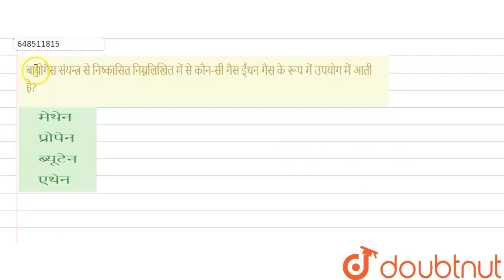बायोगैस संयन्त्र से निष्कासित निम्नलिखित में से कौन-सी गैस ईंधन गैस के रूप में उपयोग में आती है?...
Class: 14
Subject: ENVIRONMENTAL STUDIES
Chapter: प्रैक्टिस सेट 6
Board:CTET

👉 Have Any Query? Ask Us.